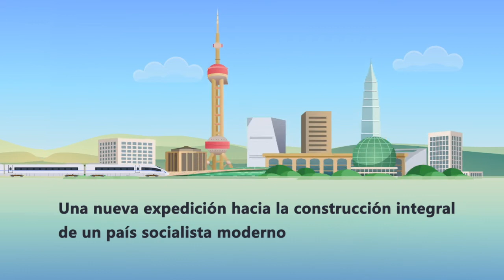¿Qué importancia tiene el XX Congreso Nacional del PCCh?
El XX Congreso Nacional del PCCh es un gran evento de suma importancia que se celebra en el importante momento en el que el Partido inicia una nueva expedición hacia la construcción integral de un país socialista moderno y el subsiguiente cumplimiento del objetivo de lucha fijado para el segundo centenario, dicho congreso es un asunto de gran importancia para la vida política del Partido y del Estado.